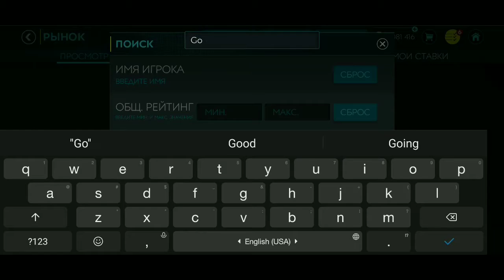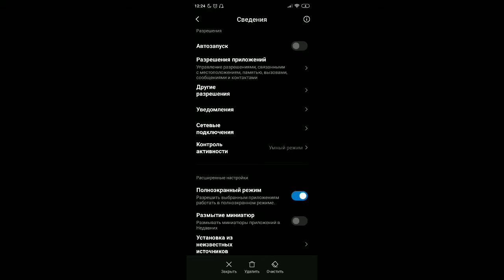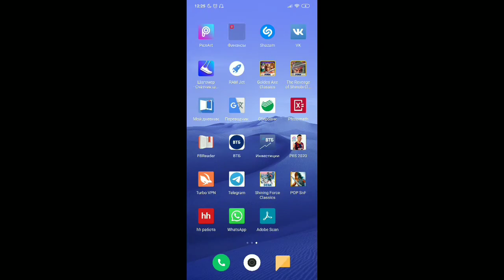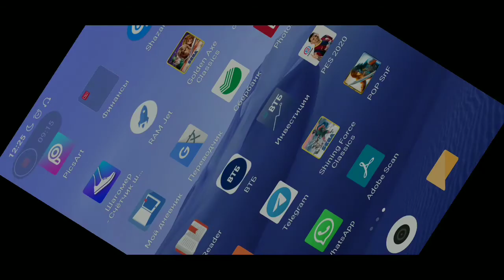ФИФУ НЕ ИЗМЕНИТЬ